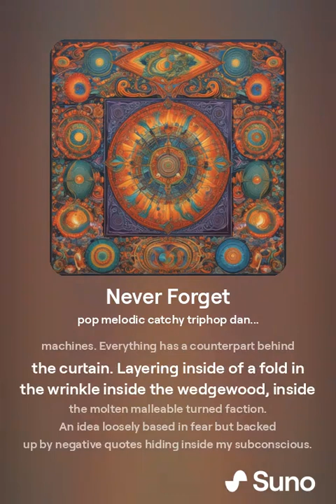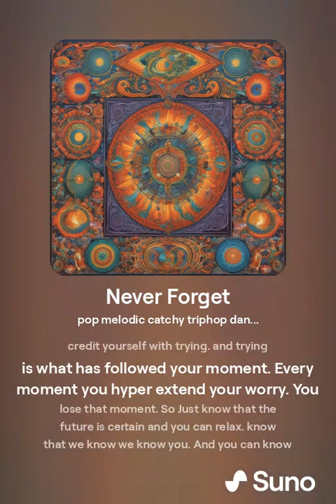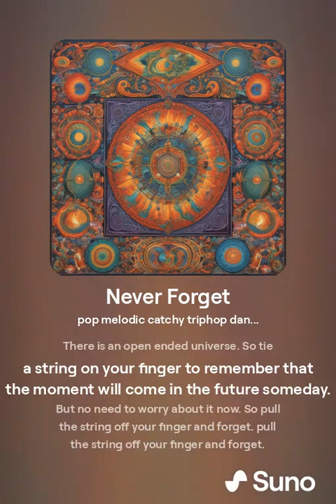Never Forget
Lyrics written by Robbie Schroeder